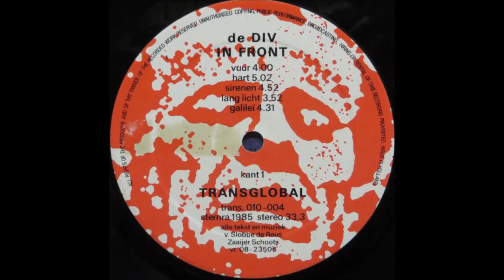De Div - Galilei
"In Front", 1985